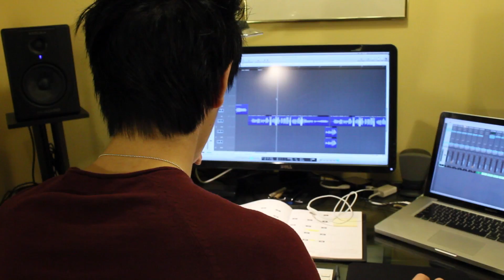BLACK & YELLOW Episode 2: Good Life